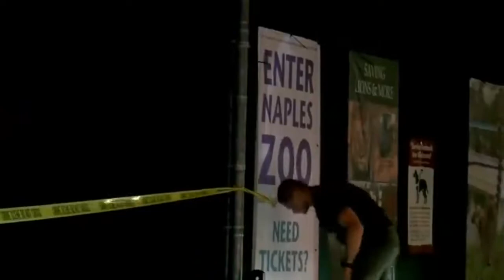Deputy shoots tiger at Florida zoo after animal attacks man, investigators say